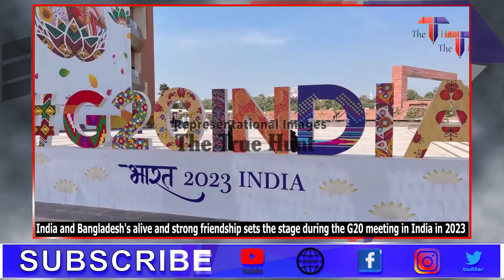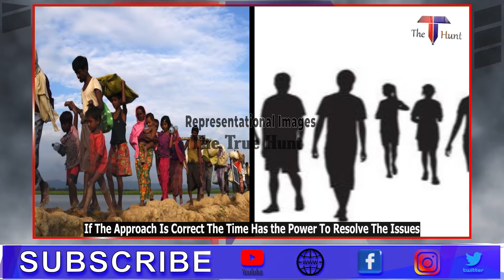कैसे भारत का दोस्त बांग्लादेश भारत मेंIllegal Bangladeshi Migrantsकी समस्या से निपटने में सहायक होगा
The short news story is created by using online news information and reports available and representational images for understanding purposes.

The Story of Nations who first fought with the British for freedom and the Partition Story out of India Pakistan which created East Pakistan, which is called today's Bangladesh

As per the available sources and reports India has played an important role in the birth of the Independent nation Bangladesh from East Pakistan

Then in the journey of 75 years of India since independence in 1947, Today India has seen accelerating economic growth with all learnings from the past, having a better global say in today's world which can be witnessed with various global leaders visiting India and signing various bilateral agreements in the recent past.

Also keeping the friendship alive with its historic root connection India and Bangladesh have sought out boundary issues in the border areas between India and Bangladesh through the exchange of Enclaves in 2015, by India passing the 100 Amendment of the constitution to make this long pending problem sort out which was the cause various illegal migrant issues, smuggling, terrorism etc. India and Bangladesh's alive and strong friendship sets the stage during the G20 meeting in India in 2023

Now after Nepal, some news reports on Illegal Bangladesh migrants using Indian documents to travel abroad is in news, especially these migrant travel to the Middle East for jobs, to add on as per the news reports Mumbai police from Borivali has caught hold of some such illegal Bangladeshi migrants travelling on (illegal) Indian Passports to other countries from India

As we are aware the Indian government does not compromise on National security in any way so the government has been taking various measures like collaborating with many countries to fight terrorism, modernise weapon forces, defence partnerships, Quad, better strategic forces, focusing on the effective geopolitical approach

Seeing India's huge international border territories on land, water, and mountains, India is transforming with global standards to develop a well-equipped digitalised, defence, and security approach and also by taking its friendly neighbours together keeping the historic connection alive.

The Pragati Ki Gati of India creates a big presence in the global arena, with the hope that the changes in the approach and transformations, digitalisation and security cooperation with the world would be able to reduce the impact of such kinds of challenges faced today.

If The Approach Is Correct The Time Has the Power To Resolve The Issues